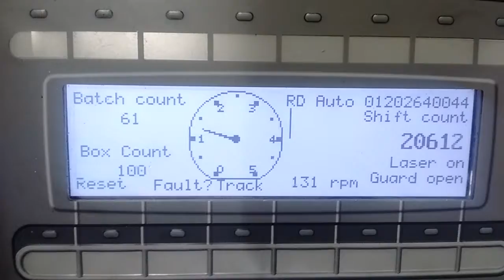More running 7